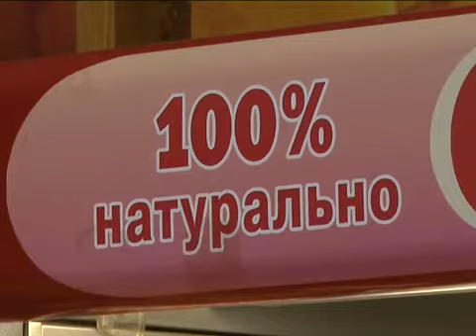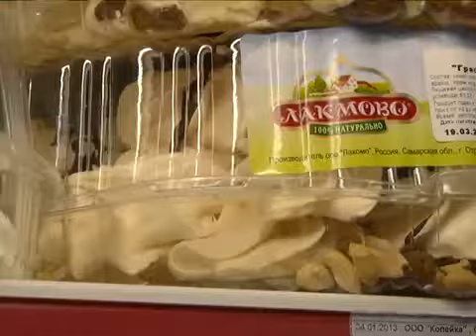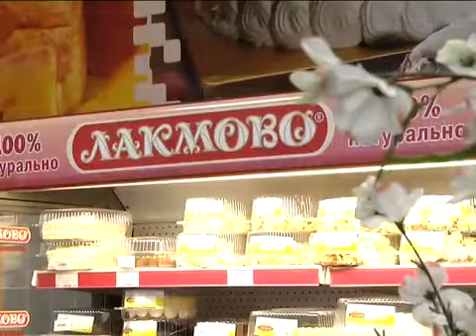Кондитерский цех по производству тортов и пирожных, кондитерская пекарня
КАЖДОГО клиента, приславшего видеоотзыв, ждут фирменные сувениры от Foodatlas!
*Кружки
*Футболки
*Календари квартальные
*Ручки шариковые
 Видеоотзыв будет размещен на каналах Foodatlas на YouTube, Rutube и Яндекс.Дзен.
В описании ролика и видеоряде возможна реклама Вашей компании или товаров.
Разместим лучшие отзывы на главной странице сайта Посещаемость сайта 70000 визитов в месяц!

Подробную информацию, актуальные цены и наличие оборудования для производства кондитерских изделий смотрите на сайте

Мучные кондитерские изделия – это традиционно популярные и многими любимые лакомства, которые выпекаются из теста и имеют привлекательный вид и изысканно сладкий вкус. Ассортимент мучных кондитерских изделий необычайно велик, классифицируется по многим признакам, основным из которых является вид теста, используемый для приготовления той или иной кондитерской продукции.
Производство мучных кондитерских изделий во все времена было востребованным, рентабельным, а повышенный спрос в предпраздничные дни всегда приносил ощутимую прибыль.
Кондитерская пекарня легко комплектуется из оборудования бренда Foodatlas®